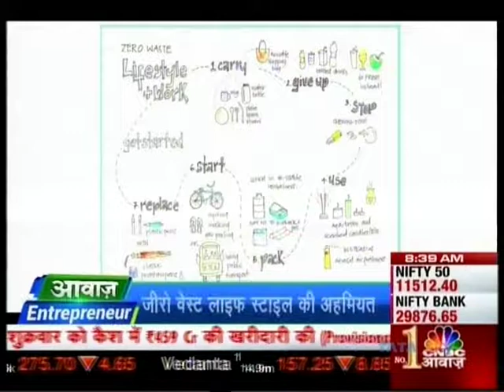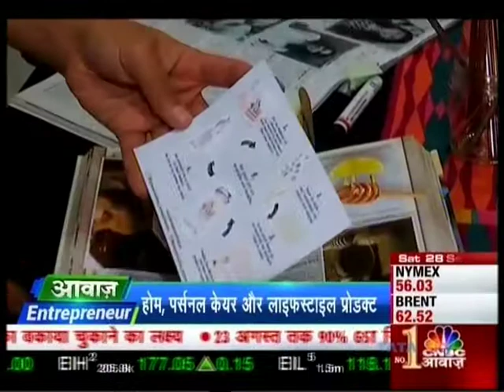Bare X CNBC Awaaz Awaaz Entrepreneur 28 Sept 2019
Catch Sahar Mansoor and team with CNBC Awaaz. Sahar talks about her zero waste journey and how she came up with the idea of Bare. A peek into the manufacturing unit and meeting room at Bare is also a part of this.